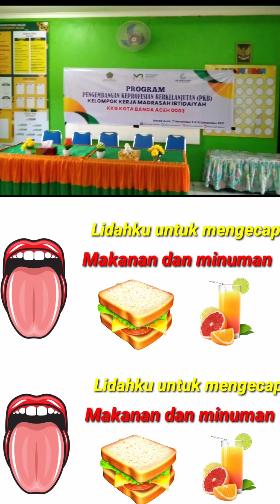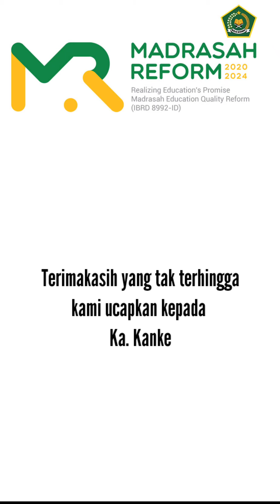KKG 003 - ON 02 || Penerapan Media Big Book ~ Kelas I-B Tema 1 Subtema 3 - PB6 "Panca Indra"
KKG 003 - ON 02
Penerapan Media Big Book Kelas I-B
Tema 1 Subtema 3 PB-6
MIN 4 Kota Banda Aceh

Big book adalah media visual yang berbentuk buku besar berisi materi pelajaran yang dikemas secara menarik. Dengan tampilan yang menarik yang dapat membuat murid lebih berminat untuk membacanya.